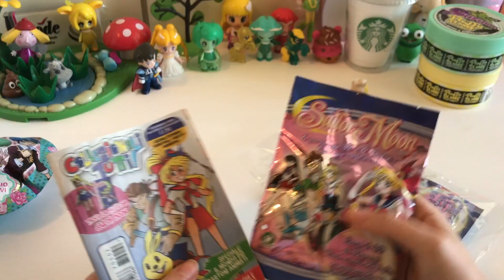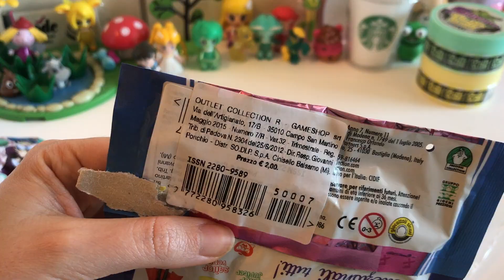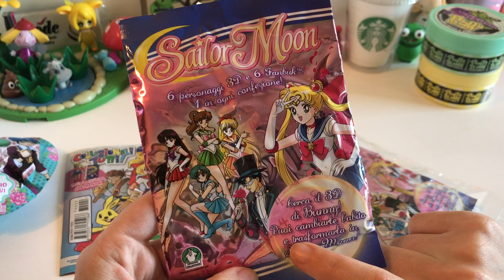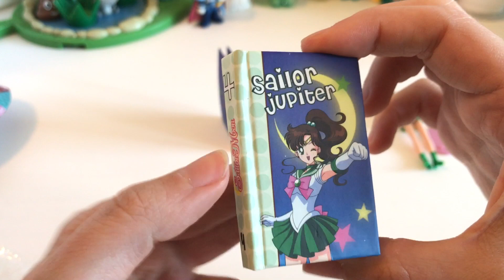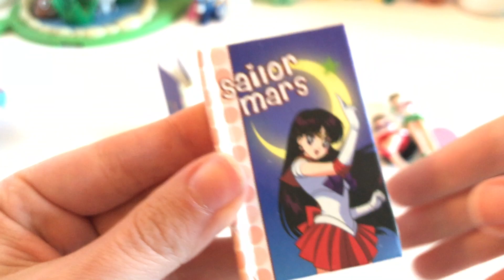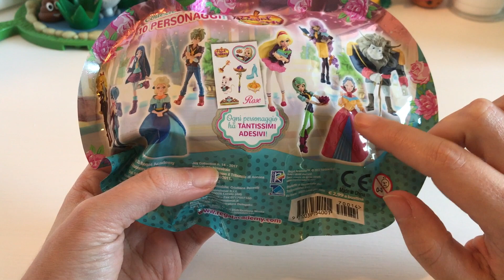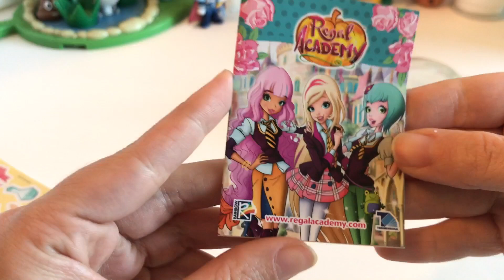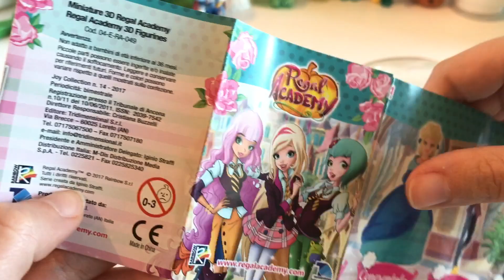Lilla Apre- REGAL ACADEMY e Sailor MOON Blind BAG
Apre le REGAL ACADEMY e Sailor MOON Blind BAG che si trovano in edicola.